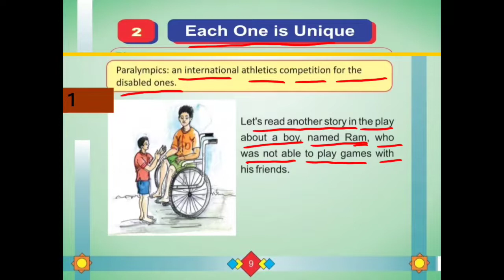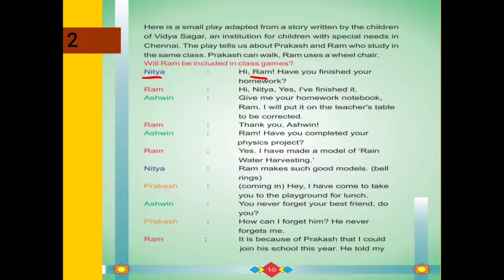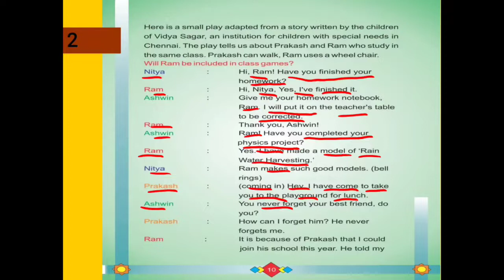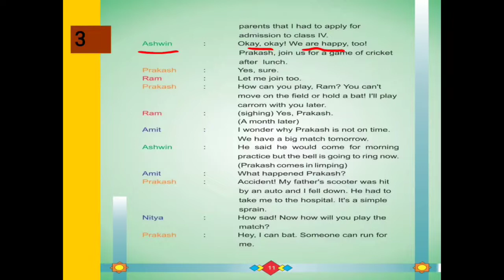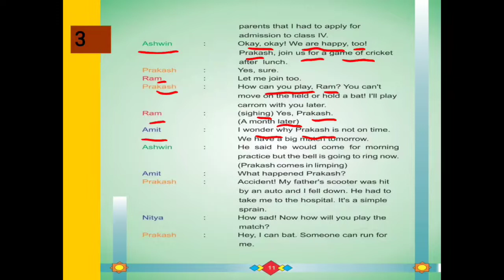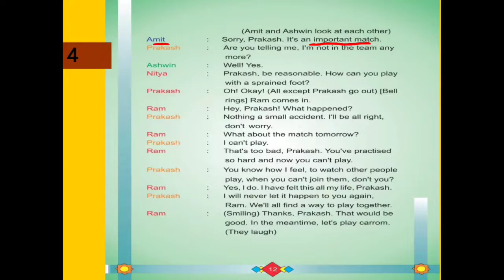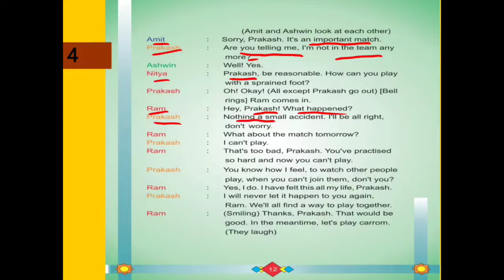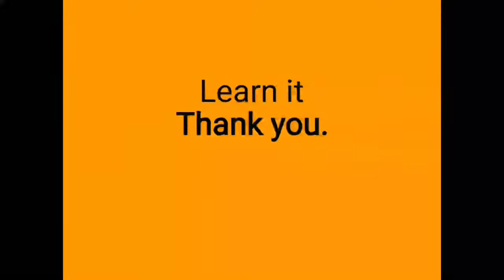CLASS 4 ENGLISH CHAPTER 2 Each One is Unique Part 2 Text Reading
CLASS 4 ENGLISH CHAPTER 2 Each One is Unique Part 2 Text Reading का ऑनलाइन अध्ययन